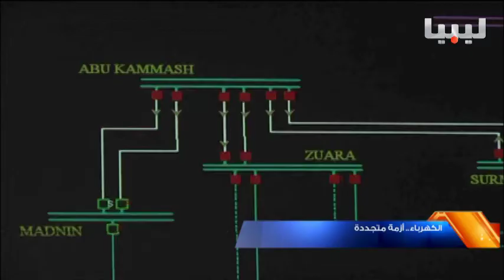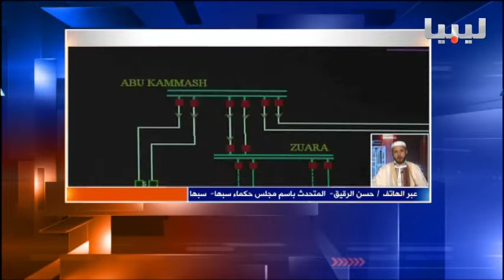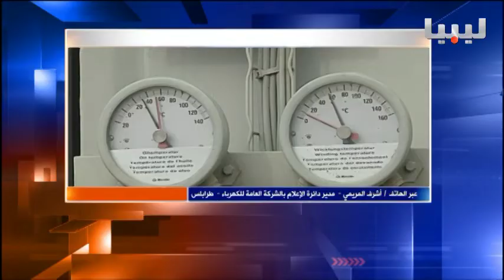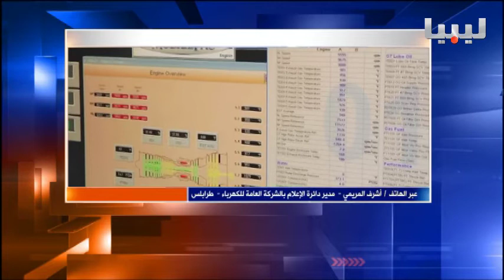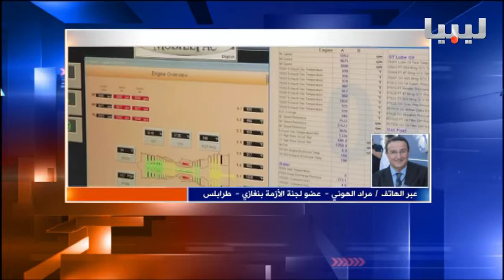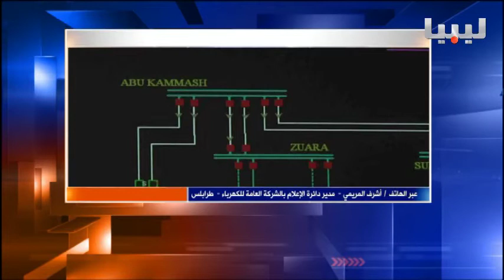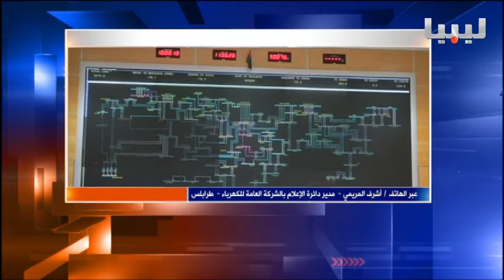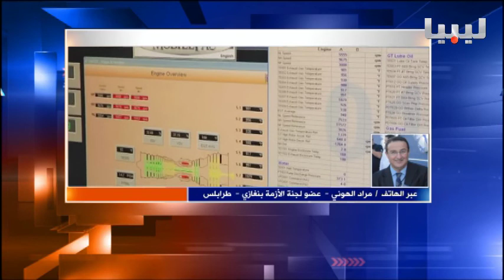برنامج منتصف الليل يوم 14/06/2016